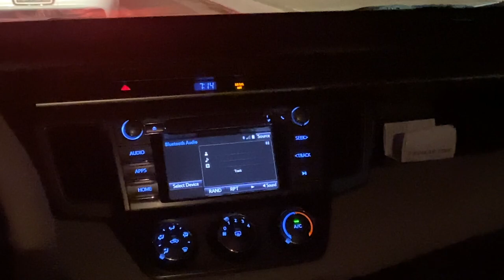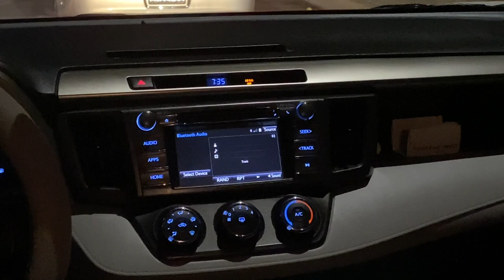IT'S OUR ANNIVERSARY | Let's Go Look At Christmas Lights | VLOG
This December we celebrated our 4-year anniversary by going to look at Christmas lights in Southern California! Obviously, we had to bring Aubrey with us to enjoy the show. The first half of this video covers our wait in line and the other half gives you a good idea of what we saw. Enjoy!

About Us:

Our channel, Limabean Living, covers:
-Military Life
-SAHM Life
-Cooking & Baking
-Encouraging mathematical development in children
-Cleaning
-Car Maintenance
-Smart Home Devices
-DIYs
-Frugal Living

About Emily:
I am a SAHM of one (for now - we want more). I have a PhD in mathematics education (so you can call me Doc if you want!) and I work as a consultant for colleges working on developing math curriculum. I enjoy baking and crafting and am a practicing Catholic.

About Juan:
I am a helicopter crew chief for the U.S. Army. I have prior experience as a car mechanic and am a Mustang fanatic. I love anything carbonated - especially energy drinks. I am also obsessed with technology and love utilizing smart devices wherever possible.